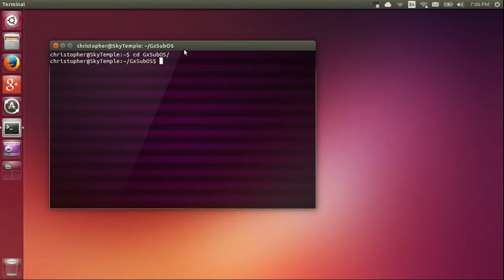GxSubOS: Loading screen (February 28, 2014)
A short video demonstrating the new loading screen for GxSubOS. During this time, the SubOS will fetch the latest versions of its apps from their respective GitHub repositories using the subprocess module of Python.

GxSubOS is an open-source hobby project of mine. It is based on Python 2.7, Pygame, and Git. It runs on both Windows and Linux. If you are interested in the source code, you can find it